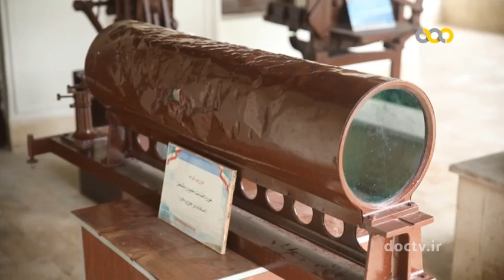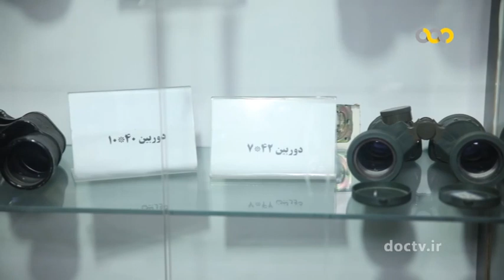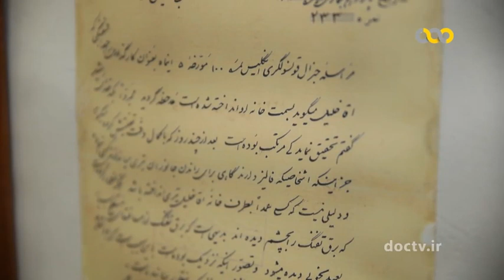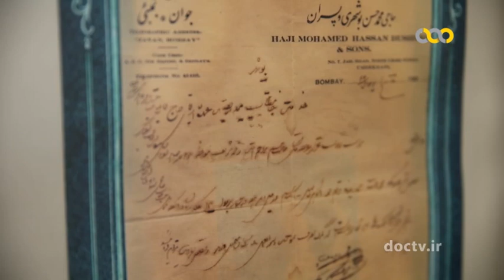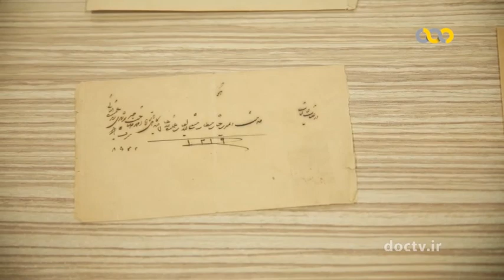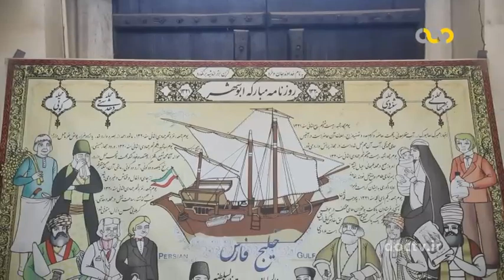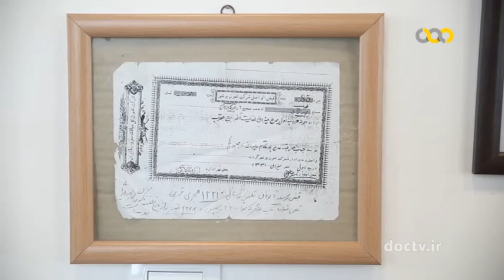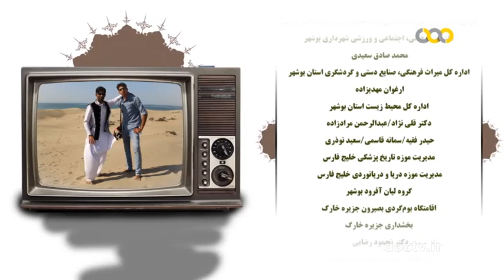بوشهر ۲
عطار نیشابوری
اهنود گات هات ۳۱ - بند ۱۱ می گوید:
پیوند با ما  Keep in touch